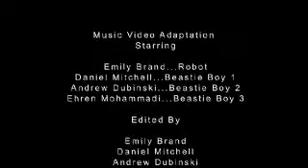Intergalactic_Emmy.m4v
Intergalactic by the Beastie Biys except with Emily